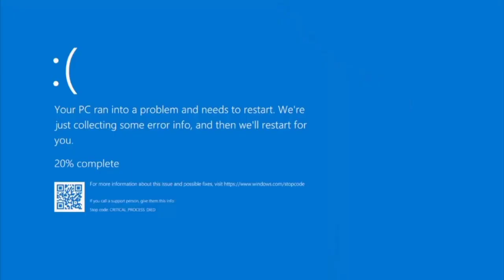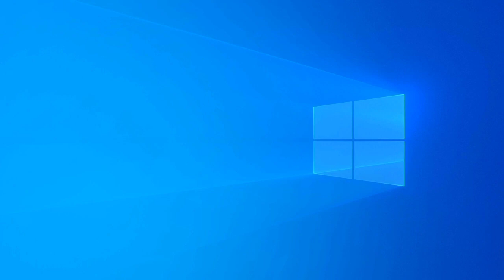(NOT MY VIDEO) Barney Error 7.4 (Full Version)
The videos for parts 1-9 are from @Mightreturninmar2025
Do not hate me for this!